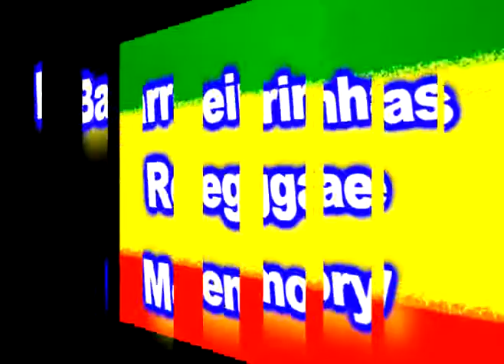BAREIRINHAS REGGAE MEMORY.mpg